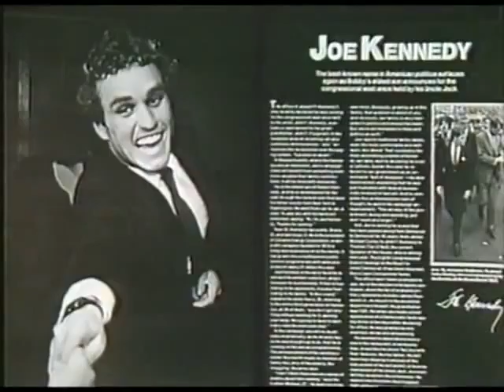1985 People Magazine Commercial